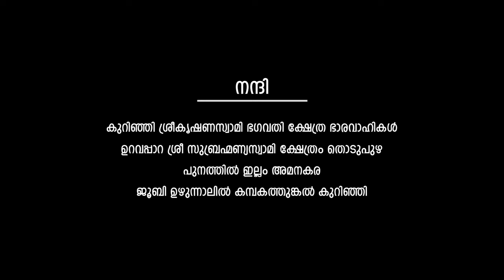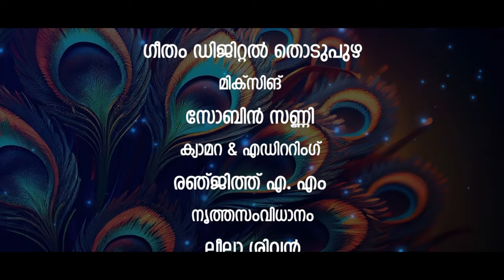AMBADIKANNA NIN... DEVOTIONAL SONG BY BABY MICHAEL, MUSIC SREEKUMAR RAMAPURAM, SUNG BY PRIYA RAJESH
DEVOTIONAL SONG WRITTEN BY BABY MICHAEL, MUSIC BY SREEKUMAR RAMAPURAM, AND SUNG BY PRIYA RAJESH
DANCE DIRECTION : LEELA SIVAN, OHM KRISHNA NRITHA KALA KSHETHRAM, THODUPUZHA, KARIKKODE
ART : LATHA SURESH MANAKKAD
DANCERS : PRANAV P NAIR - KANNAN
SREE PARVATHI - RADHA
NIVED R
PRATHYUSH K PRAKASH
ANJANEYAN K ANOOP
ABHINAND T J
ABHIRAMI P KANNAN
ANANNYA K M
ASWINI SANDEEP
VAMSIKA S
RAJI SARISH
LATHA SURESH MANAKKAD
ARYADEVI ANDARJANAM
VASUDEVAN UNNI
CHITHRALEKHA S
BALAMANI AMMA
LAKSHMIKUTTI AMMA
SOBHA SATHYAPRAKASH
KALA GOPAN
JAYA PRAKASH
SHYLA MADHU AMMA
JYOTHI MADHU